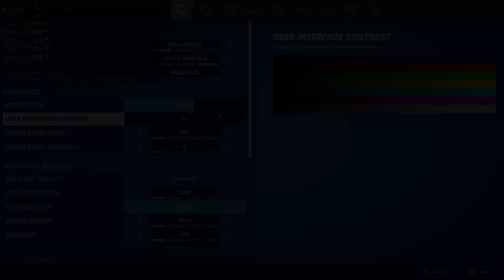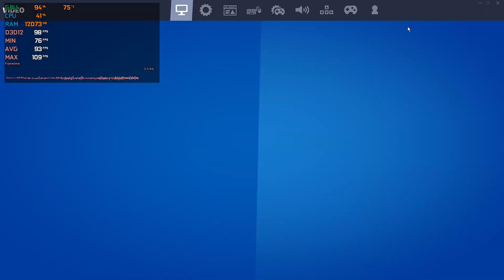RX 550 2gb : Fortnite Season 7 All Settings ft I3-10100F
▬▬▬▬▬▬ Pc Specifications ▬▬▬▬▬▬
═►CPU : Intel® Core™ i3-10100F 3.6Ghz Up to 4.30Ghz
═►Ram : T-Force Delta RGB DDR4 16GB (2x8GB) 3200MHz
═►GPU : AMD RX 550 2gb 100% Power limite
═►HDD : 500GB + SSD 128GB
═►OS  : Windows 10 PRO 64bit

⏱ Timestamps ⏱

Low - 00:00
Medium - 01:39
HIGH  - 03:51
EPIC  - 06:37